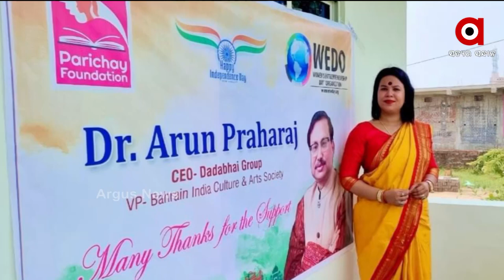ମହିଳା ମାନଙ୍କ ବାସ୍ତବ ଆର୍ଥିକ ସ୍ବାଧୀନତା ନିମନ୍ତେ ଏକ ବହୁମୁଖୀ ବିକାଶ କେନ୍ଦ୍ର ପ୍ରତିଷ୍ଠା ହୋଇଛି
୭୫ ତମ ସ୍ବାଧୀନତା ଦିବସ ଅବସରରେ ମହିଳା ମାନଙ୍କ ବାସ୍ତବ ଆର୍ଥିକ ସ୍ବାଧୀନତା ନିମନ୍ତେ ଏକ ବହୁମୁଖୀ ବିକାଶ କେନ୍ଦ୍ର ଖୋର୍ଦ୍ଧା ବାଲିପାଟଣା ଠାରେ ଉଦଘାଟିତ ହୋଇ ଯାଇଛି । ପରିଚୟ ଫାଉଣ୍ଡେସନ ଆନୁକୂଲ୍ୟରେ ନିର୍ମାଣ ହୋଇଥିବା ଏହି କେନ୍ଦ୍ରର ପ୍ରତିଷ୍ଠାରେ ନ୍ୟୁୟର୍କର ୱେଡୋ ସଂସ୍ଥା ମଧ୍ୟ ସହାୟତା କରିଛନ୍ତି । ଆର୍ଥିକ ଓ ସାମାଜିକ କ୍ଷେତ୍ରରେ ଦୁର୍ବଳ ମହିଳା, କିଶୋରୀ ମାନଙ୍କ ଶିକ୍ଷା, ସ୍ବାସ୍ଥ୍ୟ, ଆର୍ଥିକ ସଚେତନା, ମାର୍ଗଦର୍ଶନ, ପରାମର୍ଶ ଓ ଆଇନଗତ ସହାୟତା ପାଇଁ ଏହି କେନ୍ଦ୍ର କାର୍ଯ୍ୟ କରିବ ।